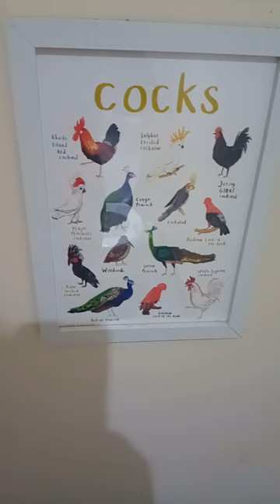Cocks In The Toilet